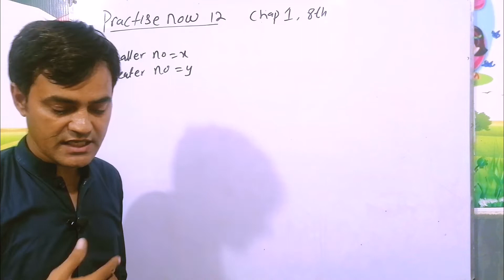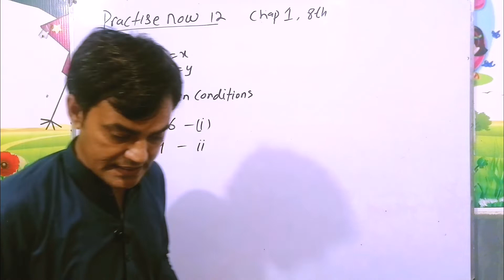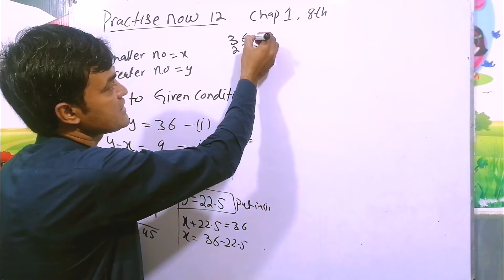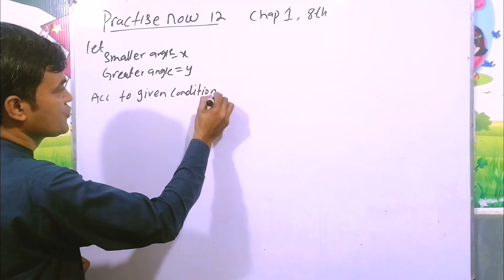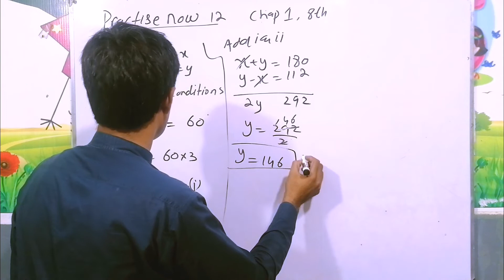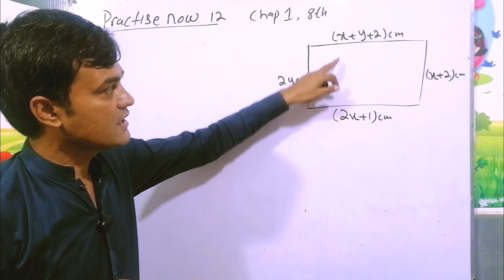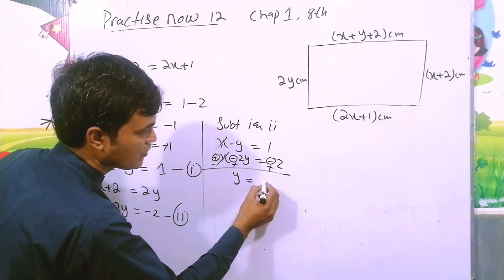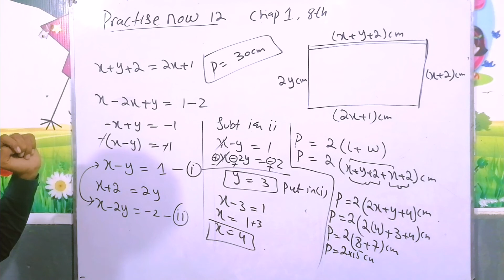Practise NOW 12 I Chapter NO 1 II APS Maths 8th II New Secondary Mathematics Book 2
About This lecture:
In this lecture i have practise now 12 of chapter no 2

Chapter: o1

Practise Now 12

Class/Grade 8th

Book: New Secondary Mathematics book 2

maths mathematics # New secondary mathematics book2 # New secondary mathematics book 1 # taleem o terbeat ki dunya taleem o tarbyiat ki dunya